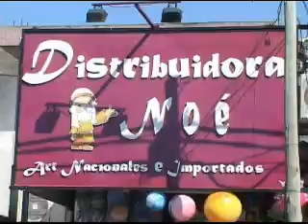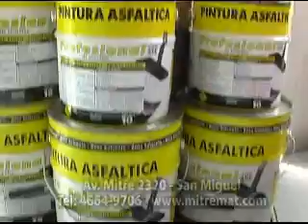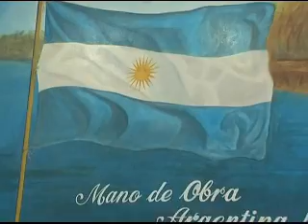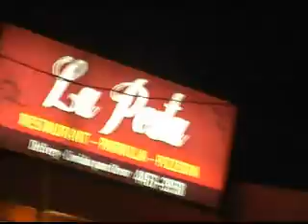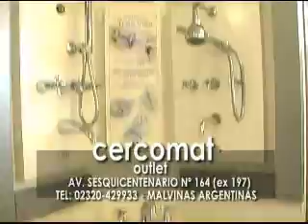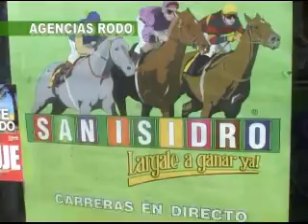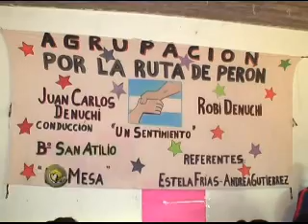El Embudo Domingo 13 de setiembre de 2015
Programa político de la provincia de Buenos Aires conducido por Sebastián Dumont. En esta edición un repaso por la actualidad de los principales distritos del conurbano. Además entrevista con el Secretario de Seguridad de José C. Paz Roni Caggiano. Y las visitas de CFK a José C. Paz y de Massa a Malvinas Argentinas y José C. Paz